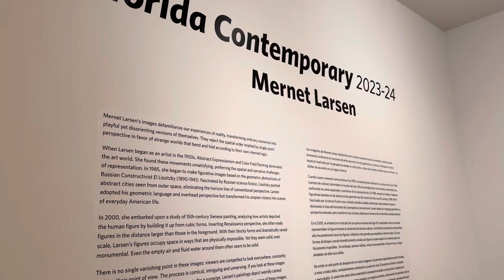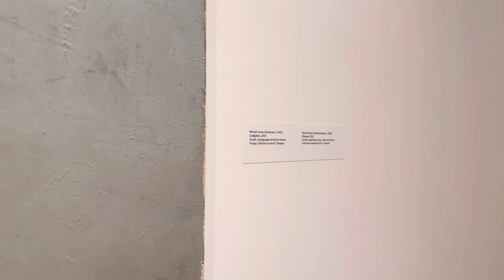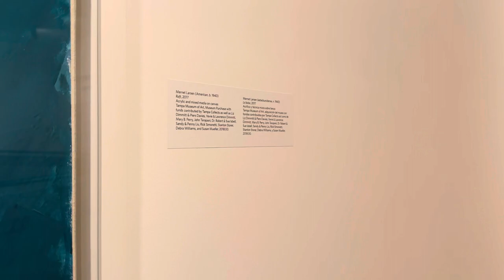Florida Contemporary • Mernet Larsen